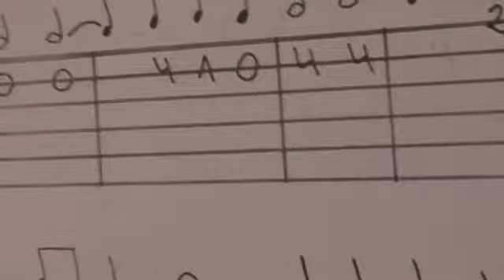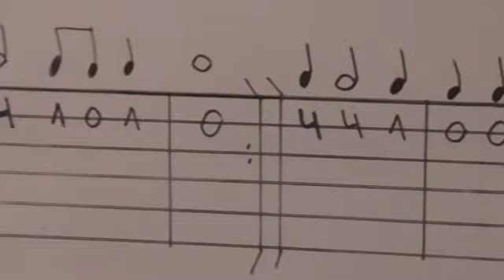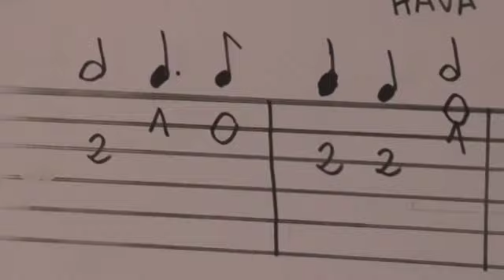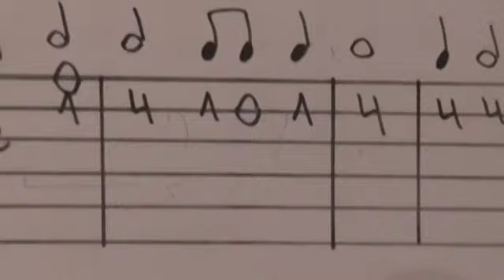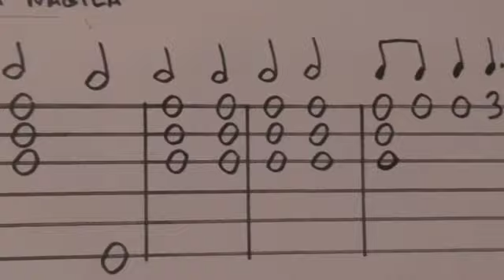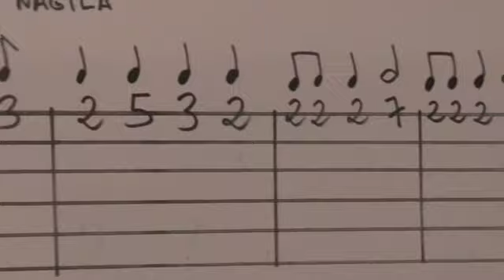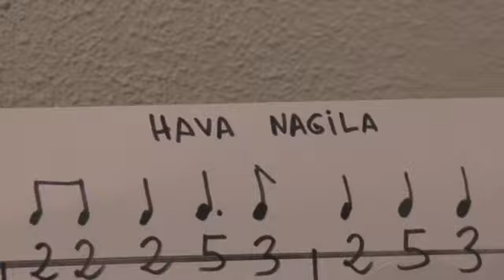Hava Nagila. Tutorial de guit. para principiantes. Prof. Joaquín Blasco Pagán.